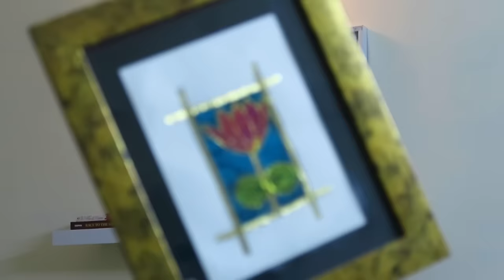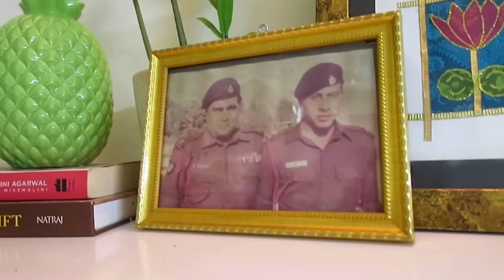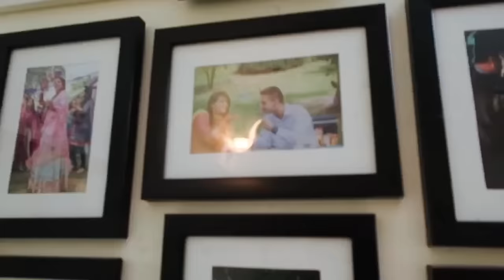ZERO BUDGET LIVING ROOM MAKEOVER | Living Room Decorating Ideas | Living Room Tour India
Everybody loves a house that is inviting, elegant, and speaks the language of love! Every station we go to (owing to my husband's transferrable job), I make it a point to create a living room or a drawing-room space that reflects our personality with the right amount of style! Watch my latest video from the IndianHomeStyling edition that features my living room in all its plant glory and our collectibles!

Here are some quick tips to use while decorating a living room:-

1. Use REAL Plants, plants, and more plants. Nurture them, propagate them so that you don't have to keep buying new ones all the time.

2. Change the sofa cushion setting, add a throw (use a cotton or silk dupatta) to add a definition to the furniture.

3. Decorate floating shelf using personalized elements in a complementary tone as your collectibles.

4. Keep wall clean, I mean it. Don't overdo your paintings or frames.

5. Maintain a color scheme (if you can) but don't be afraid to play with brighter hues.

6. Use the rule of 3 for corner spaces if you are ever confused!

7. Lights add warmth and depth to space, use lamps, led lights, string lights as much!

8. Living room makeover should not cost you a bomb, so stick to pieces that are significant and do away with really small items that add no character to space.

9. Give attention to your center table decor, its the first impression!

10. Get inspiration from my IndianHomeStyling Youtube videos and watch my playlist here :P

*LINKS*